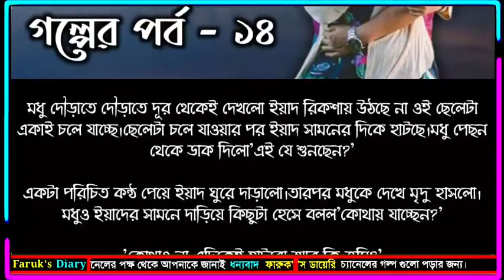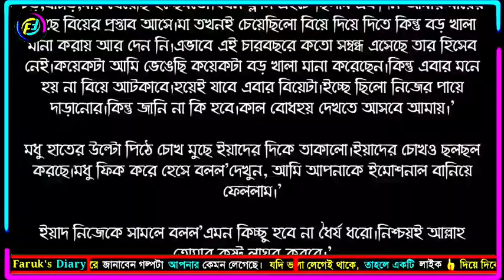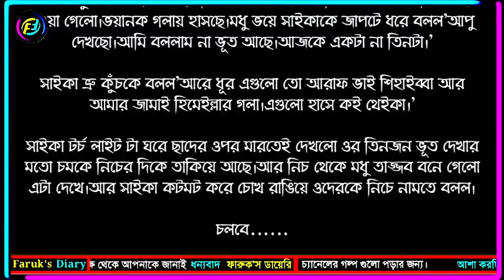ডুবে ডুবে ভালোবাসি || পর্ব -১৪ || ভালোবাসার দারুন একটা রোমান্টিক গল্প | Faruk's Diary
গল্পের নামঃ ডুবে ডুবে ভালোবাসি
পর্ব - ১৪
writer: আরশী আয়াত
ভয়েসঃ ফারুক

ভালোবাসার গল্প
রোমান্টিক গল্প
প্রেমের গল্প
বেদনার গল্প
Valobasar Golpo
Romantic love story
premer golpo
Faruk Media

💞. Valobasar golpo. 💞
💞. Premer golpo. 💞
💞. Koster golpo. 💞
💞. Jeboner golpo. 💞
💞. Prem Nibedon. 💞

❤ Thanks For Stay With Faruk's Diary. ❤